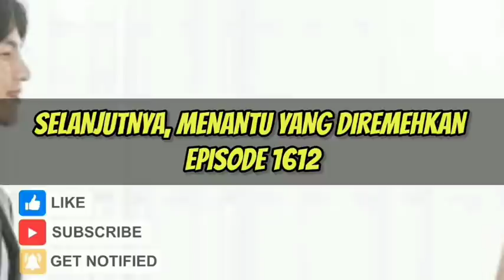TAMA DAN MELBA KERJA SAMA MEMPERSIAPKAN BISNIS BARUNYA !!! menantu yang diremehkan eps 1611